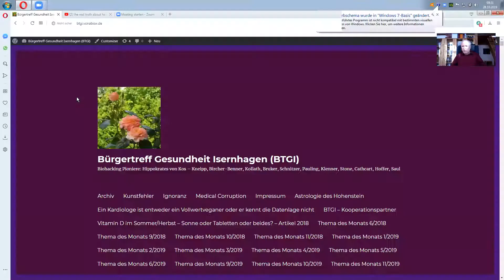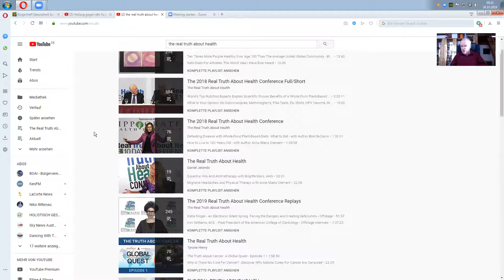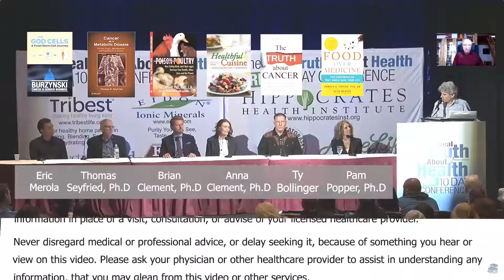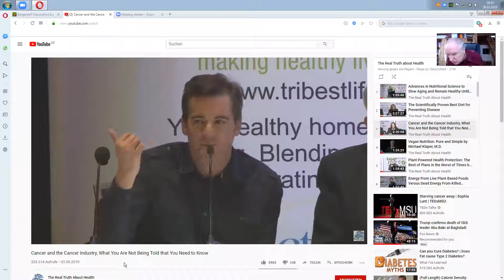EP – 3 Cancer and the Cancer Industry, What You Are Not Being Told that You Need to Know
gibt es die EP (= Ernährungsprotokoll) - Filme. Jede einzelne Filmdenomination beginnt mit "EP".
Bürgertreff Gesundheit Isernhagen (BTGI)
Ein Kardiologe ist entweder ein Vollwertveganer oder er kennt die Datenlage nicht.
The President of the American College of Cardiology (ACC) Kim Williams, M.D. says in the ACC – Interview, every Cardiologist is either a wholefood Vegan or he doesn’t know the data.